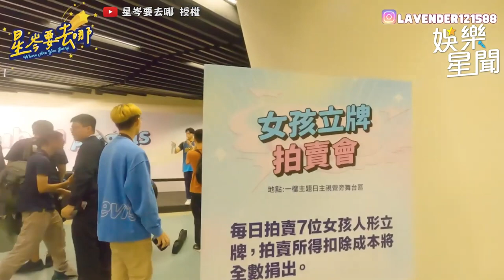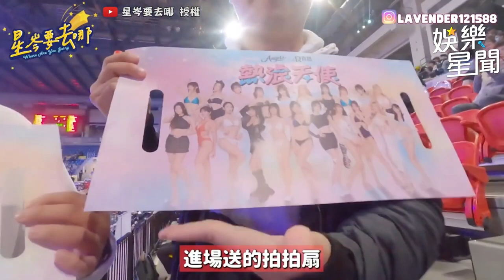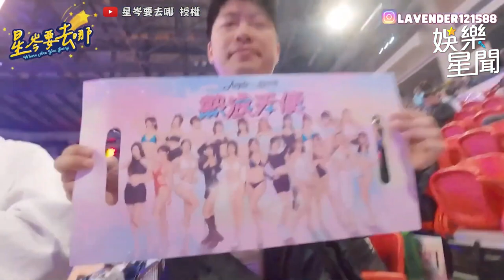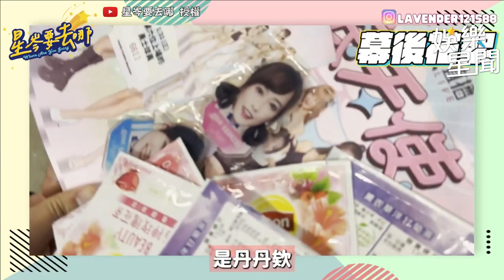直擊髮香區！慈妹 性感舞蹈惹火：能播嗎？朱朱撩爆害羞模樣曝光！｜三立娛樂星聞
@lavender027 授權